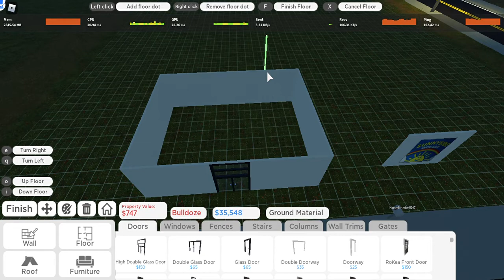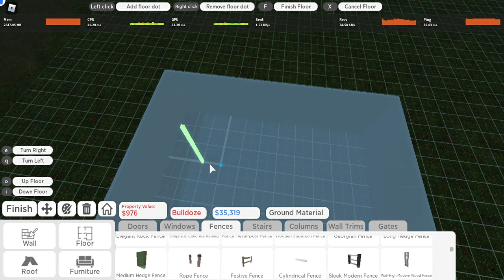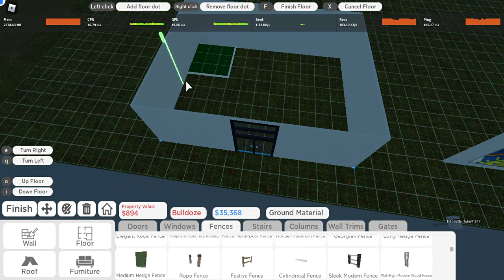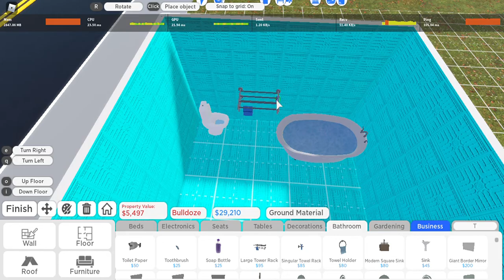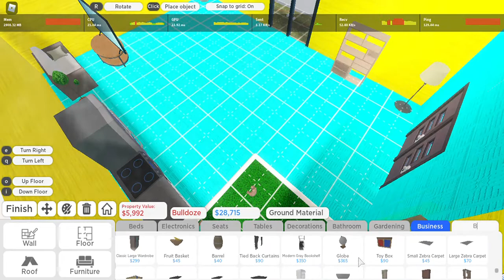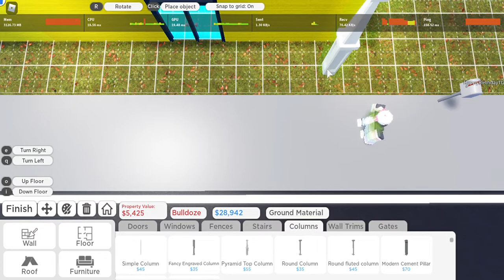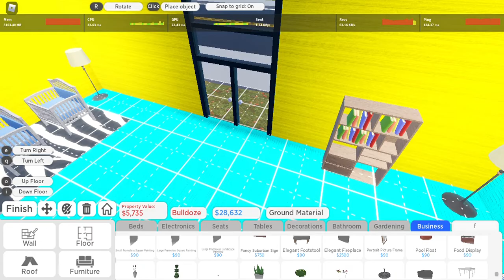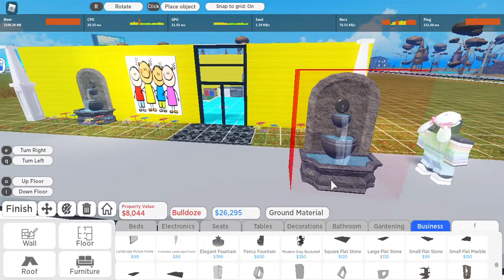Me building a daycare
Hello viewers, its been a long time since i have uploaded a video, those who don't know me. I'm Eliza's sister name Eloura. :)